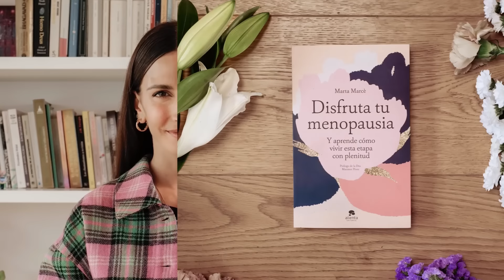5 Pilares de la dieta antiinflamatoria en menopausia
La inflamación es un proceso natural y biológico de nuestro cuerpo, forma parte de nuestro sistema inmune y nos permite seguir vivas.

El problema es cuando la inflamación se convierte en crónica no se resuelve y se mantiene en el tiempo.

Te cuento de manera muy breve todos los problemas que ocasiona y te doy los 5 pilares que conforman la dieta antiinflamatoria.

🌱 10% DTO. EN NATURITAS.ES CON MI CÓDIGO → MARTAMARCE

💚 Programa de consultas individuales "Mujer Plena", para mujeres de más de 40 años que quieran vivir la etapa de la perimenopausia o menopausia con salud y plenitud, a través de un plan individual de 6 meses de acompañamiento en nutrición, suplementación, ejercicio físico y psicología con mi equipo de profesionales. Al final de mi clase gratuita "Las 3 razones por las que no deberías temer tu menopausia" te doy toda la información detallada sobre el programa

👉 PUEDES COMPRAR MI LIBRO "DISFRUTA TU MENOPAUSIA"

Soy Marta Marcè, naturópata, nutricionista y comunicadora y te doy la bienvenida a mi canal “Lo natural es tener salud”.